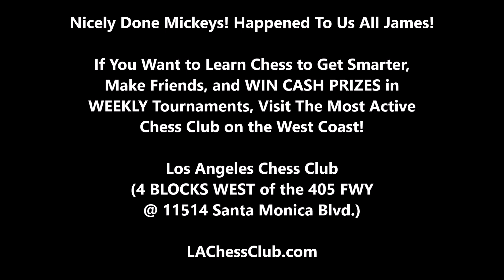4 Year Old's Opening Is Scary! Mickeys vs James